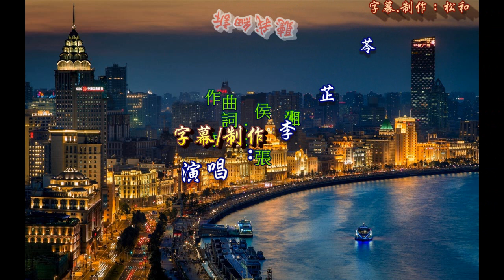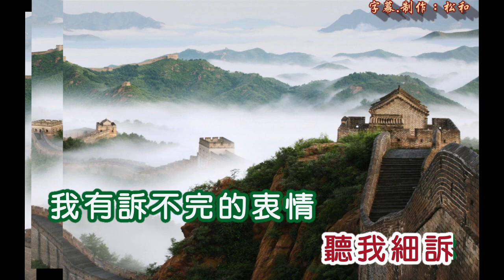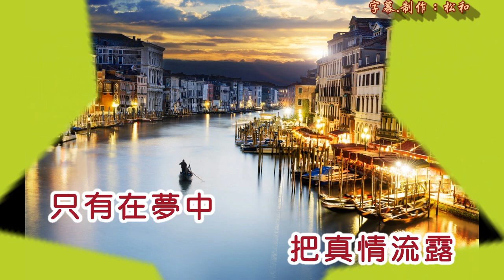李芷苓 ~ 聽我細訴